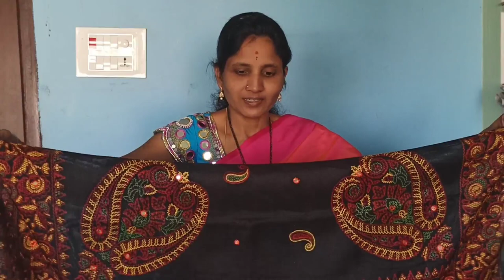Meesho Saree Haul #2 || jutelenen kota silkcotton || Artfully Suvvi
Save *EXTRA 30%* 🎊 using the code: GASTJYS62263

Meesho Saree Haul #2 ! This is my second Meesho Saree Haul video .

Thank you everyone for your love and support on my Meesho Saree Haul #1!

Saree Codes :

Black Colour Saree : s-21918241
Pink Colour Saree : s-6551956
Red Colour Saree : s-20093330